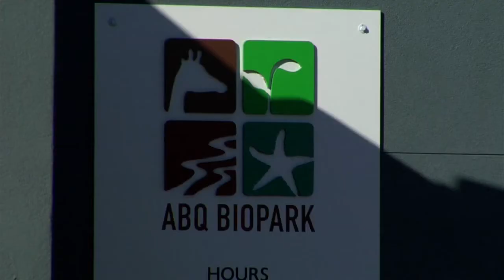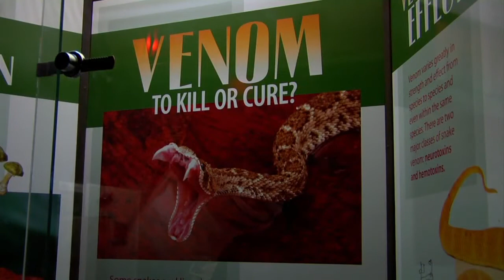ABQ BioPark Zoo: Reptile and Amphibian Exhibit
Face of Fox Michael Newman visits with herpetologist Doug Hotle at the ABQ BioPark, to learn about their impressive reptile and amphibian exhibit, as well as how the BioPark is contributing to finding exciting new medical applications for snake venom.